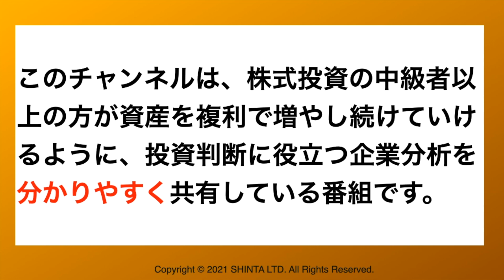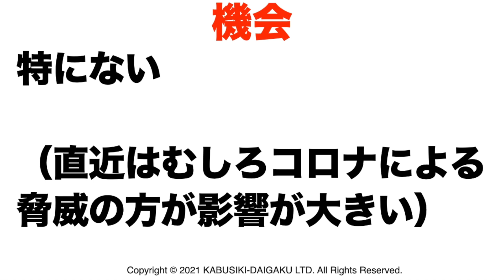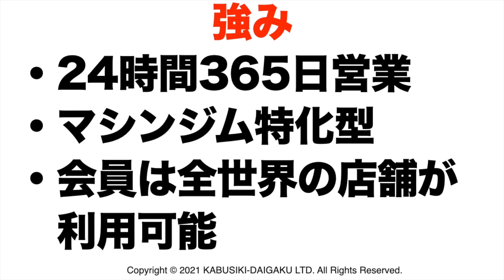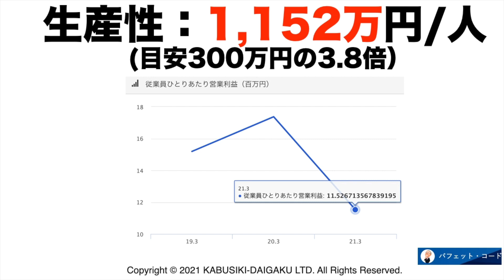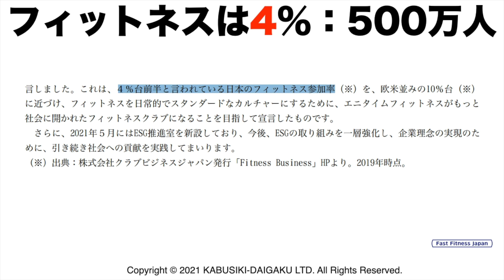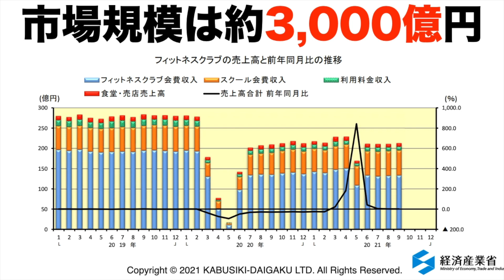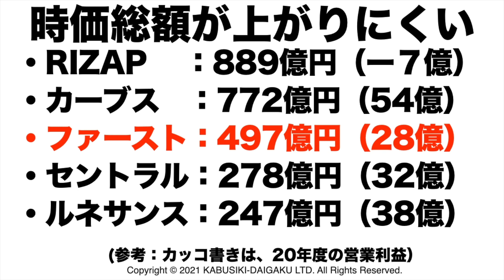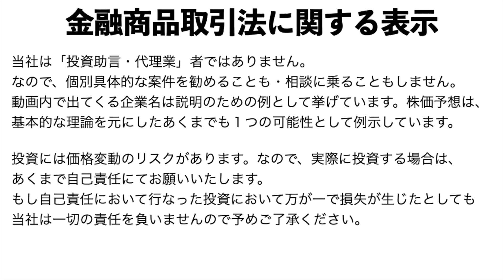【ファーストフィットネス(7092)】株価予想